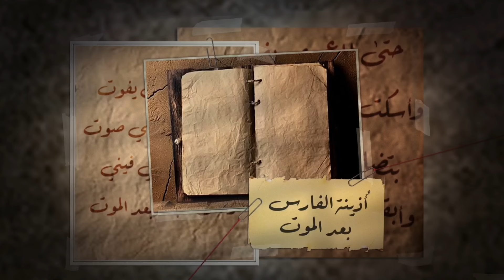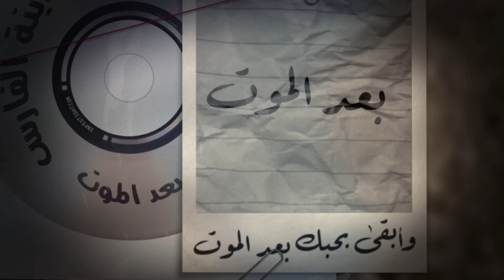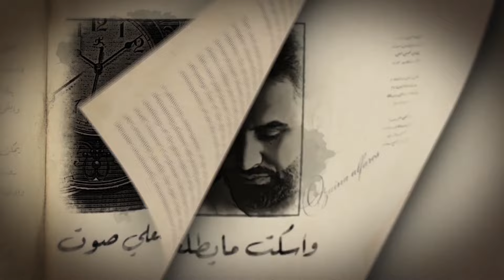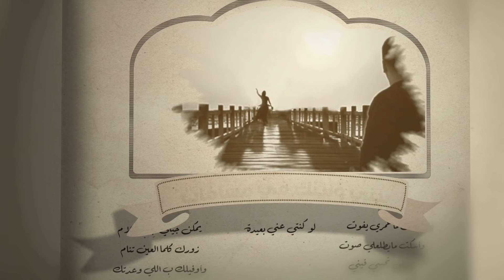بعد الموت - أذينة الفارس